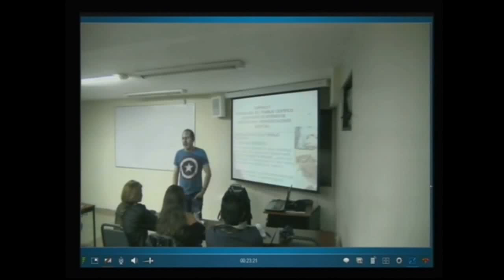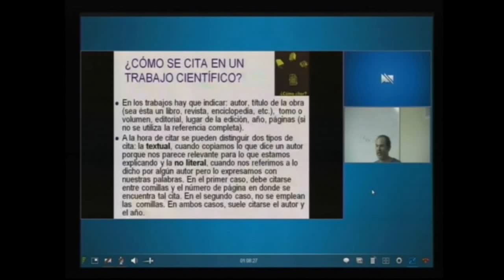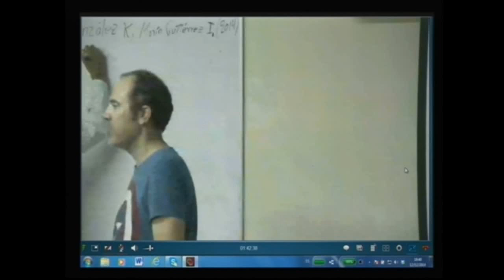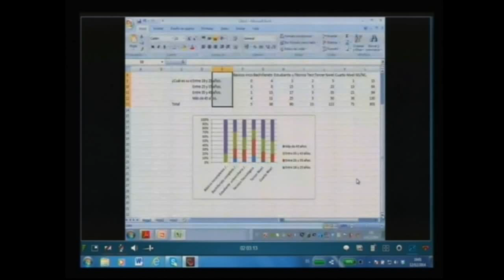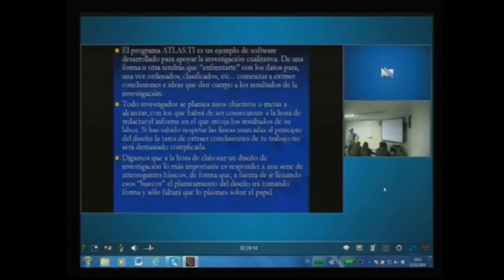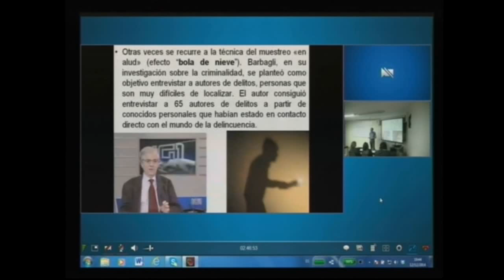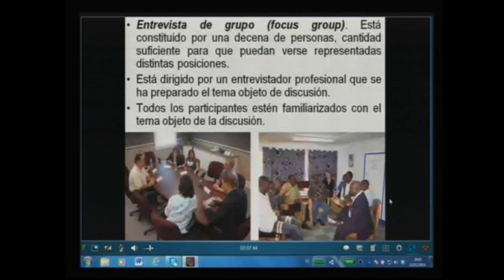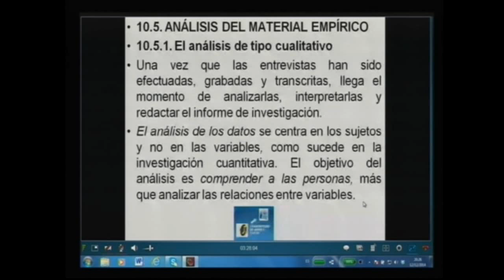UTPL TALLER SOBRE METODOLOGÍA CUALITATIVA Y CUANTITATIVA